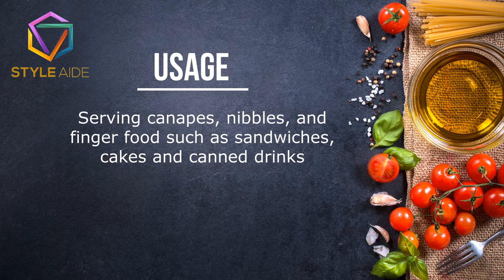Acrylic Serving Tray Trio Set Blue Hawaii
This video is overview about our product Serving Tray Acrylic Trio Blue Hawaii, Group Product Code STABH-TRIO-01, which is made with pure acrylic material.

Best for serving canapes, nibbles, and finger food such as sandwiches and cakes. As well as can be used to serve canned drinks or for decoration purposes exhibiting decorative items.